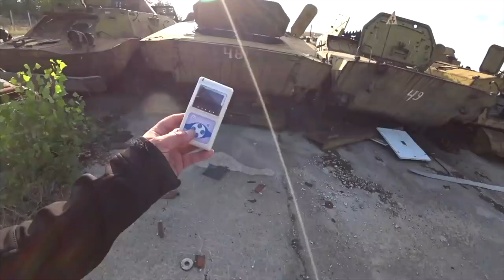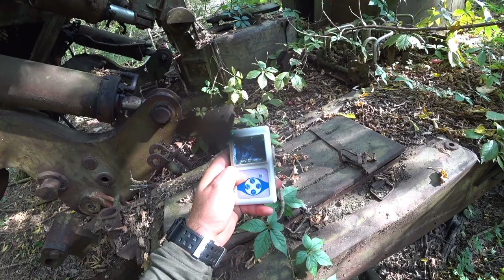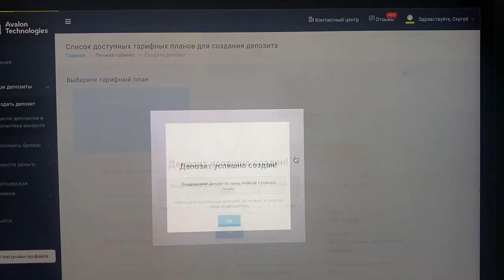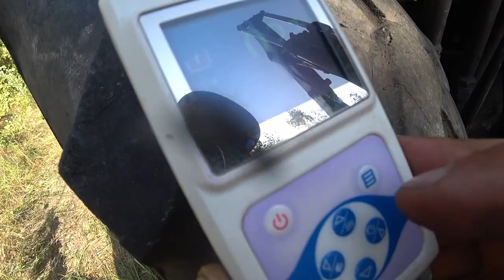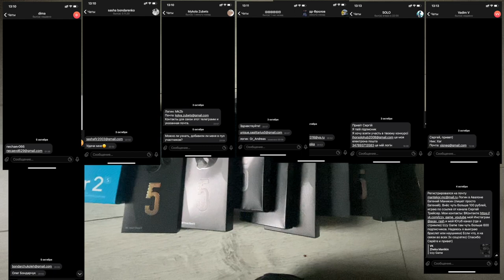Восстанавливаем и крушим технику в Чернобыле смогли ЗАВЕСТИ ТРАКТОР В ЧЗО ?